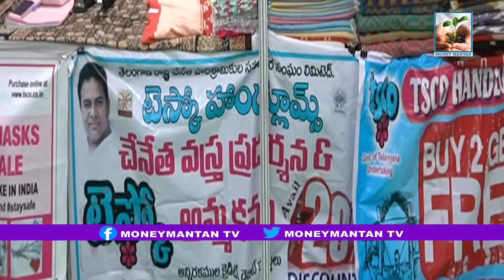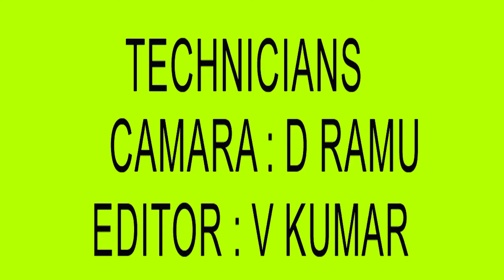కవిత||TSCO HANDLOOMSWEARS SOCIETY LTD |KAVITHA|| MMTV/Money Mantan TV